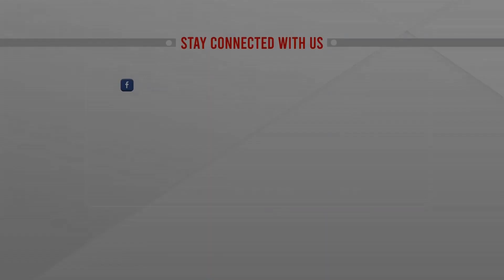বরিশালে ১৪ টি সেতু উদ্বোধন | 100 Bridges | 100 Bridge Inauguration | LIVE Barishal | ATN News